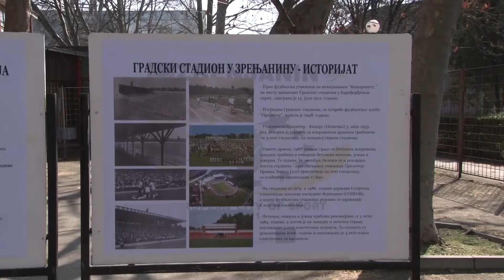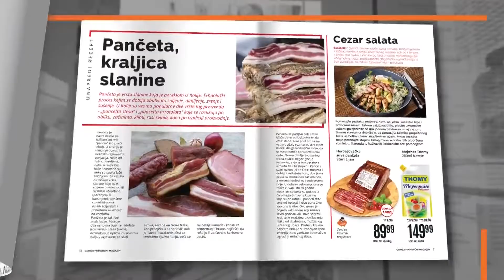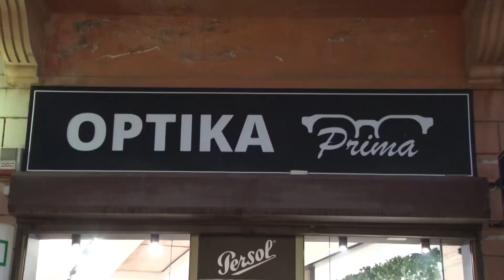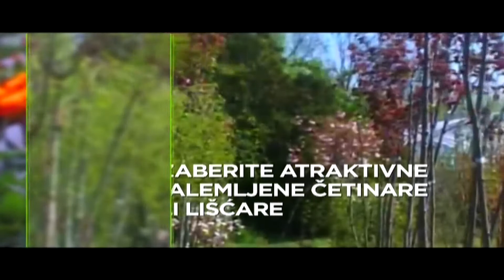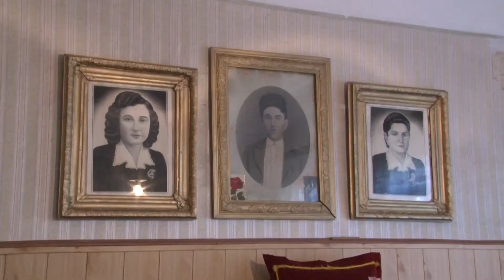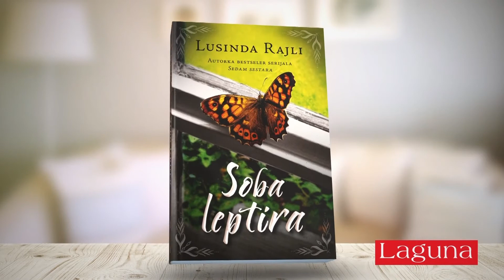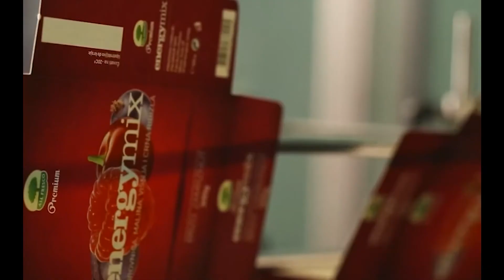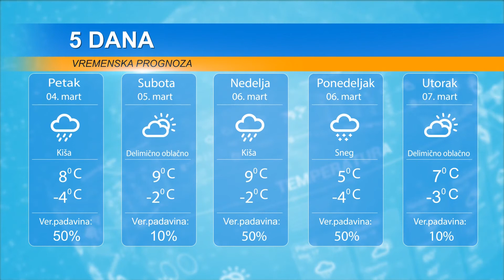DAN 3. MART 2022.